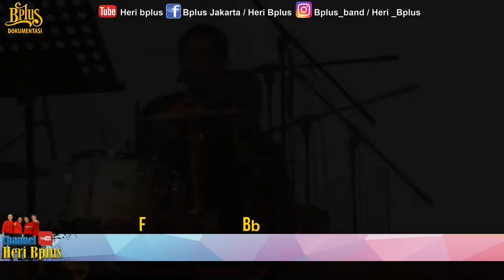seputar lagu koes plus PAK GURU Dilengkapi dengan teks dan chordnya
PAK GURU Dilengkapi dengan teks dan chordnya
JUDUL LAGU
PAK GURU
Cover By Bplus Band
Video ini dilengkapi dengan teks dan chordnya

B Plus adalah Band Tribute To Koes Plus & Koes Bersaudara, dengan personil : Heri. : Vokal, Gitar Rythm Acil. : Vokal, Lead Gitar, Keyboard, Piano Mamen : Vokal, Drum, Perkusi Pipin. : Vokal, Bass
Sebagai generasi pelestari lagu lagu KOES PLUS DAN KOES BERSAUDARA Banyak cara dilakukan dalam proses pelestarian ini,seperti yang sudah dilakukan teman teman dan rekan rekan penggemar lainnya Video ini diambil secara spontan dalam kegiatan kegiatan kami mudah mudahan menjadi motifasi dan tetap melestarikan lagu lagu Sang Legendaris ini Kami sangat menunggu kritik dan sarannya dan jangan lupa SUBSCRIBE,LIKE & SHARE Video ini ke para penggemar lainnya mudah mudahan mendapatkan manfaat dan hiburannya Kami ucapkan terimakasih
Untuk keterangan lebih lanjut bisa hubungi :